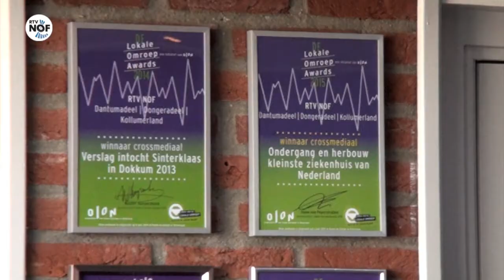NLPO en CDA roepen kabinet op nu te investeren in lokale omroep